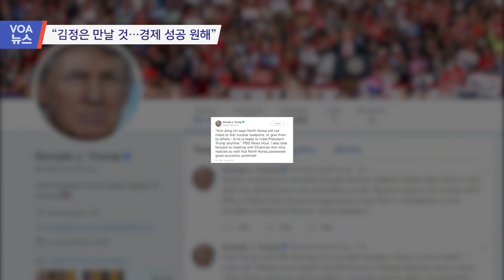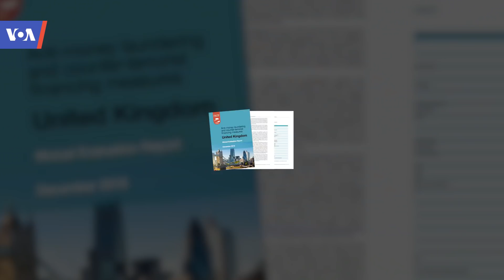[전체보기] VOA 뉴스 1월 3일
“김정은 만날 것…경제 성공 원해” / “김정은, 미한동맹 균열 노려” / “영국, 북한 금융 제재 관련 조사 중” / “풍계리 일대 지진 ‘핵실험’ 여파” / 탈북청소년 학습 ‘계절학교’ 열려